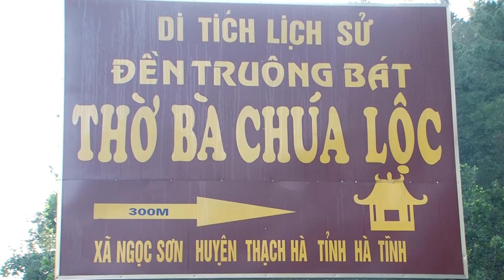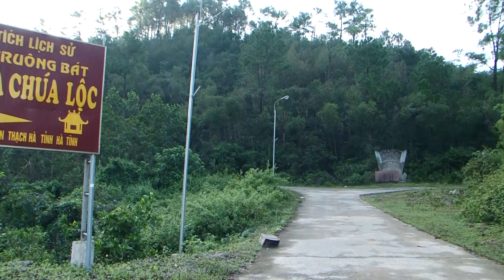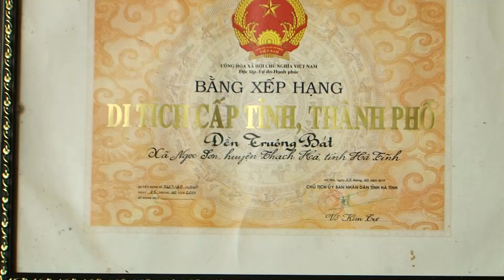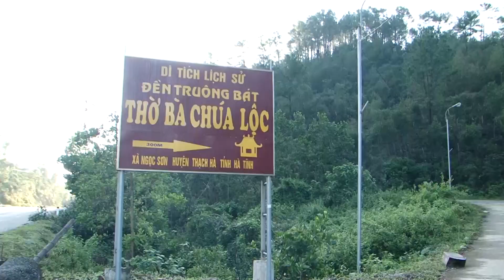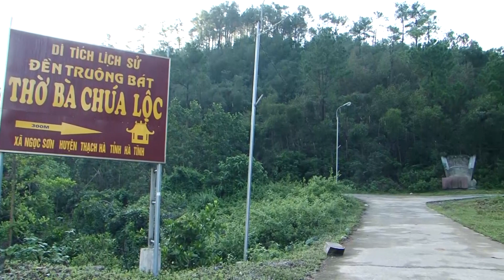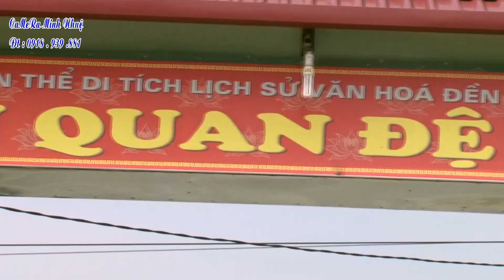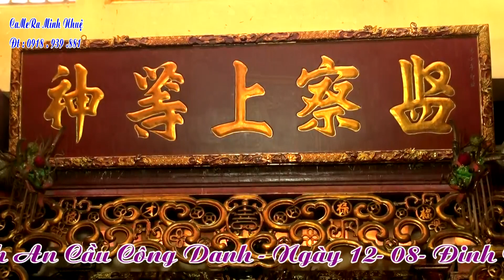Đồng Thầy:Ngô Công Cẩn Sang Khăn Phủ Bóng Cho Tân Đồng : Võ Thị Mơ , Loan Giá Tại Đền Bà Chúa Lộc p1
Quay phim Các Sự Kiện - Cưới Hỏi -  Hầu Bóng Chuyên Nghiệp HD & 4 K